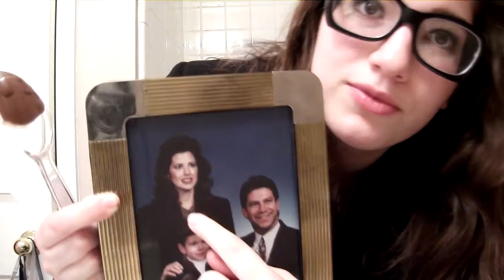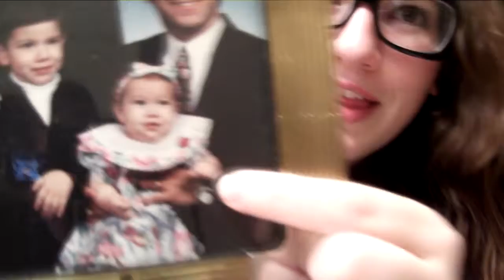Baby Jessica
In which Wednesday discusses baby pics, and glasses while eating Nutella.